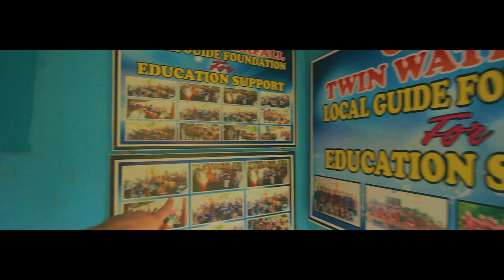Gitgit waterfall located in Bali, Indonesia.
Lush foliage frames this tall waterfall with natural swimming pools, accessible by walking trail.